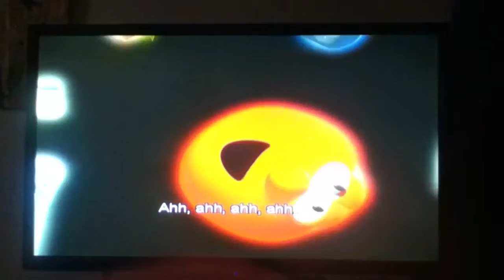Veggie Tales Sneeze You Need You